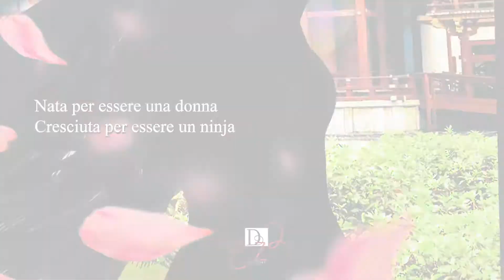Giusy Moscato legge: Kunoichi Sen (DZedizioni)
Giusy Moscato legge un estratto del suo romanzo: Kunoichi Sen. Il Ninja (DZedizioni)

Cover: Antonella Monterisi
Musica Originale: Mario Sferlazzo

Sinossi:
Nel cuore dell’isola di Hokkaido sorge il villaggio di Kakushimura dove gli uomini si allenano per diventare i migliori ninja del Giappone.

Per generazioni è stato così, finché non sono nata io, una donna, figlia primogenita di uno dei più importanti clan.

Mi è stato imposto un nome maschile, mi hanno ordinato di celare il mio volto e mettere a tacere la mia voce.

Ho dovuto allenarmi duramente, come un uomo, per diventare ciò che i miei antenati volevano che fossi.

Mi chiamo Nakagawa Sen e sono un ninja.